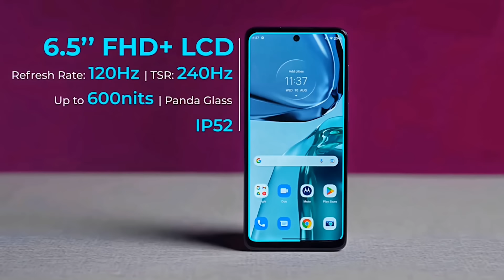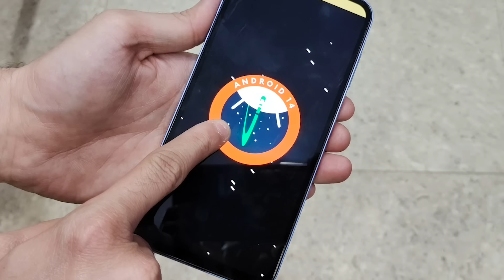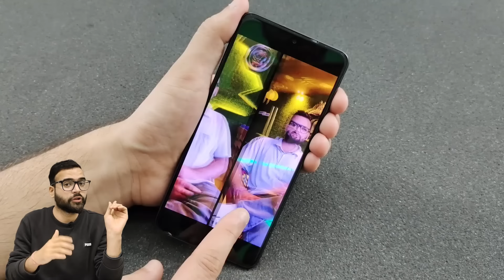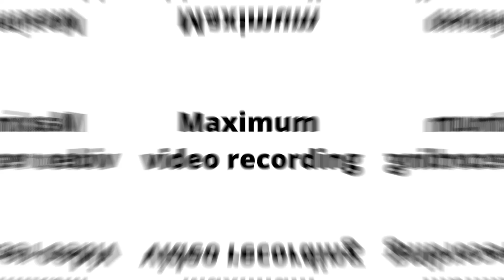Moto G34 5G vs Moto G54 5G - Full Comparison | Should I buy Moto G34 5G ??🤔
Dosto, Aaj ki is video mey hum comparison karenge Moto G34 5G vs Moto G54 5G smartphone ke bich mey, Or aapko btaenge ke inme se konsa smartphone aapki need ke according jyada bdhiya hai. Isliye dosto video ko last tak jarur dekhna

Topics Cover :-

1. moto g34 vs moto g54
2. moto g54 vs moto g34
3. moto g34 vs moto g54 test
4. moto g34 vs moto g54 review
5. moto g34 vs moto g54 display